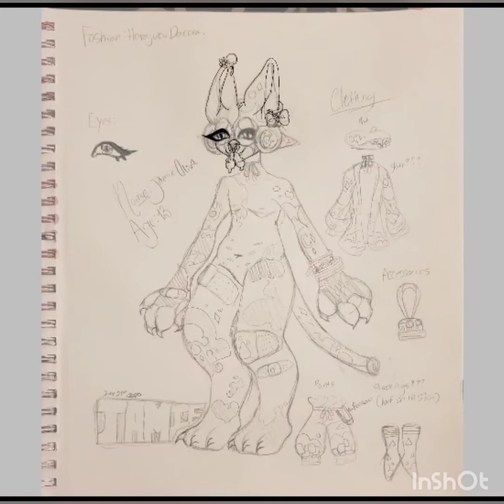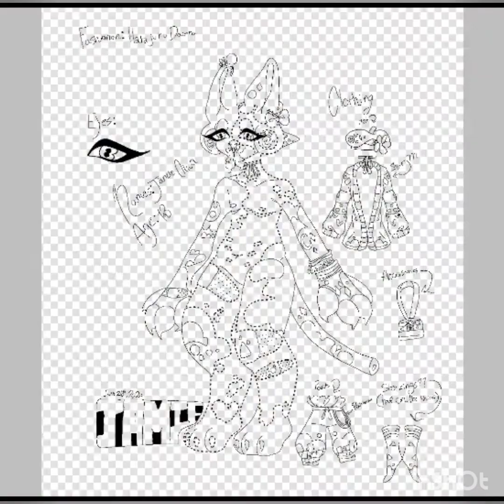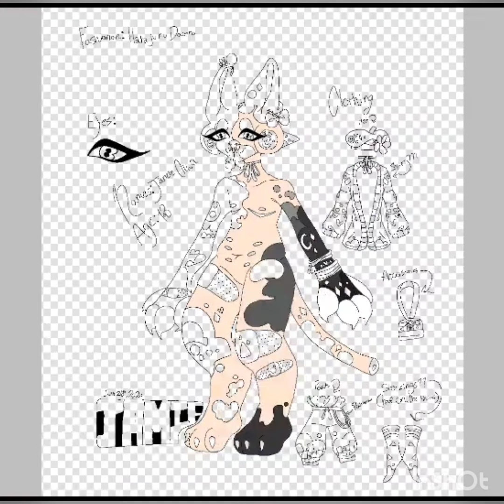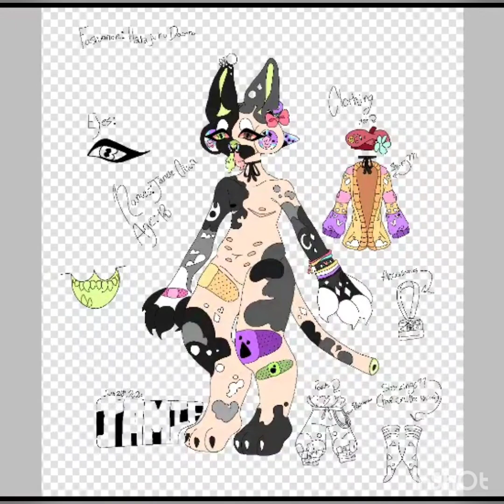Jamie's new design!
Musician: Jef

Musician: Jef